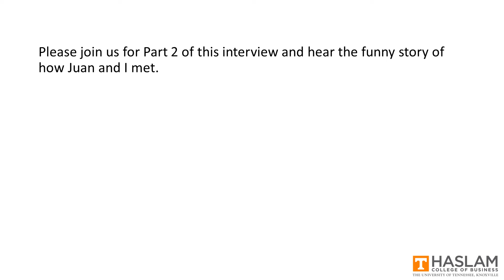Juan Peraza | Vice President, Global Markets Division at Goldman Sachs | Part 1 of 2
Juan was my student at University of Arizona. In part 1, we talk about how his internship at Goldman led to full-time employment upon his graduation in 2014. He also shares stories of his 2-year stint in the hedge fund industry.

I'm a Finance Professor at the University of Tennessee in Knoxville.